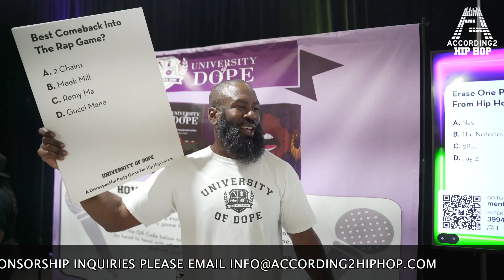According 2 Hip-Hop Reports Live From The National Black Arts Festival’s Hip-Hop 50 Celebration